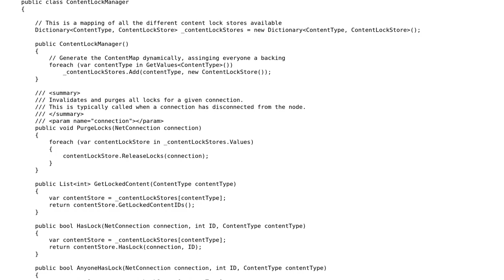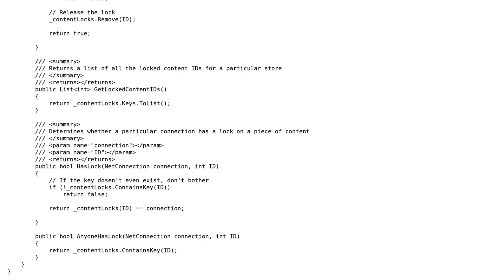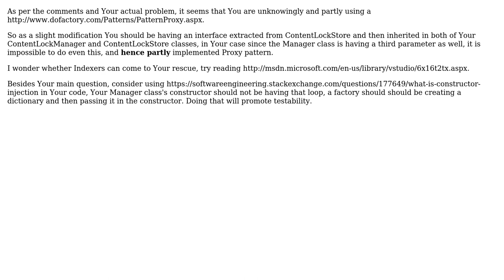Code Review: How can I avoid seemingly unneccessary wrappers like this?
With thanks & praise to God, and with thanks to the many people who have made this project possible! | Content (except music & images) licensed under CC BY-SA | Music | Images & others | With thanks to user Vaughan Hilts user Devesh and the Stack Exchange Network Trademarks are property of their respective owners. You are responsible for your own actions.